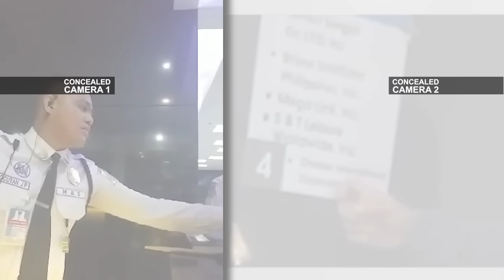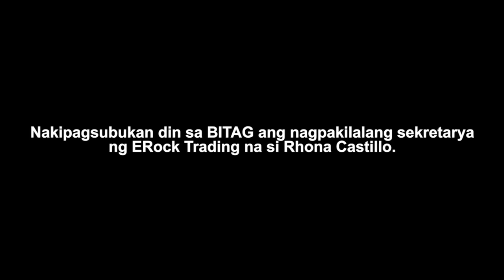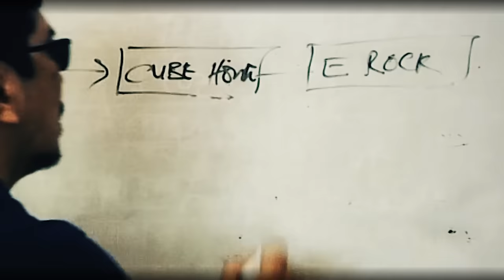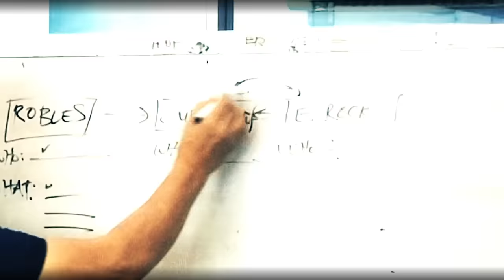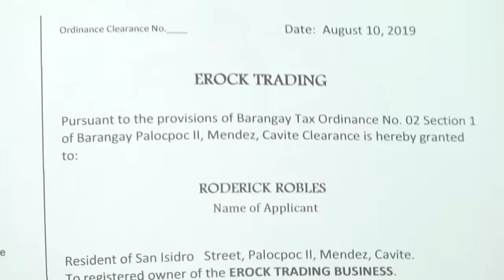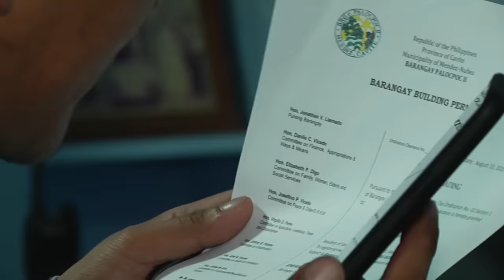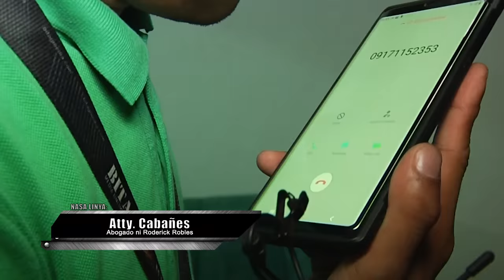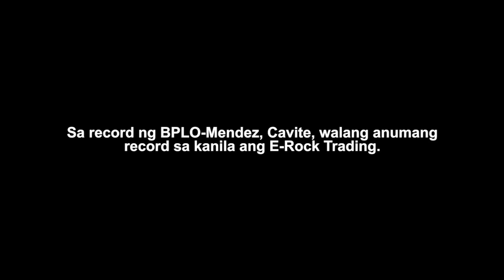PART 1 | Inumpisahan mo! Tatapusin ko! Magtago ka na!